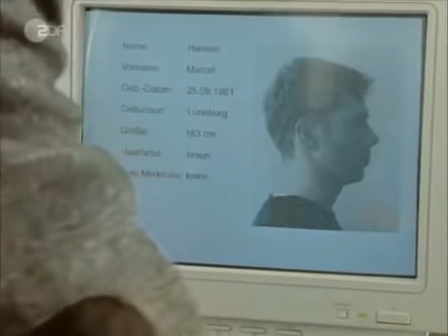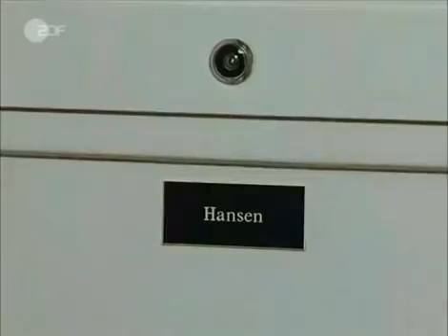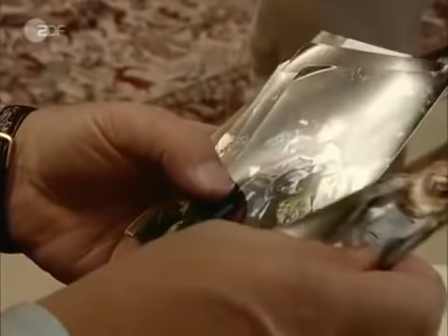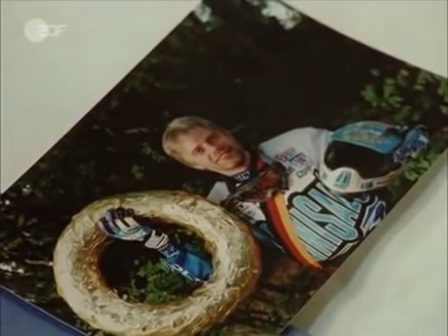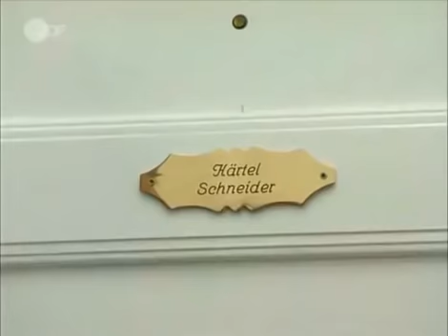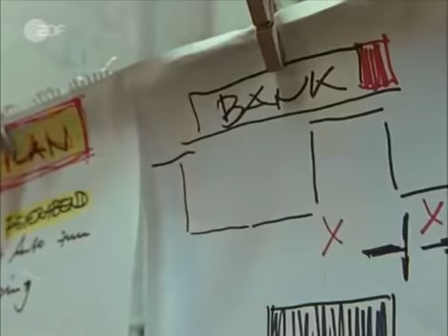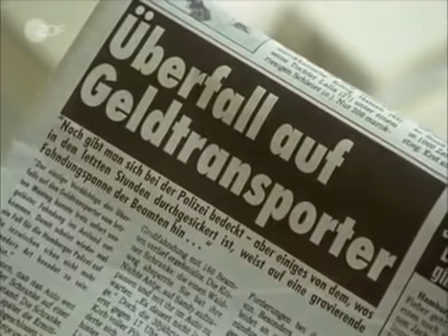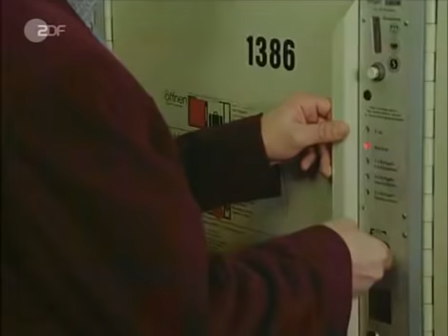Stubbe Von Fall zu Fall 01 Stubbes Erbschaft